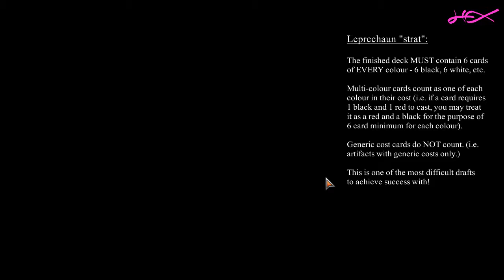MTG Arena Draft Leprechaun 0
Here is possibly the most masochistic draft I ever do:

Leprechaun.

Sound innocuous? It's so difficult to win with, I had to psyche myself up to play it :)

The rules are simple, the deck has to have all the colours and at least 6 cards per colour (generic doesn't count for any of it, so no loading up with artefacts).

Had they still been running Ravnica for drafts, this would have been a lot easier and less stressful (and that's just the drafting phase!) thanks to Ravnica's optional colours on certain cards making it more viable.

Enjoy the games anyway, but in the future I may do a constructed run as its easier on the gold stash. Maybe - my collection is somewhat underwhelming (particularly as there's a whole bunch of new cards now).

Oh yeah, nearly forgot: I can upload longer vids now. Not sure I like it, well for MTG anyway, as magic games can be somewhat short it allows for some short sweet vids (and yes, I will be doing other things at some point - its just right now I think this game deserves a little attention, considering how many rip-off, miserly, disgustingly expensive 'mainstream' digital card games there are at the mo *cough*hearthstone*cough*).